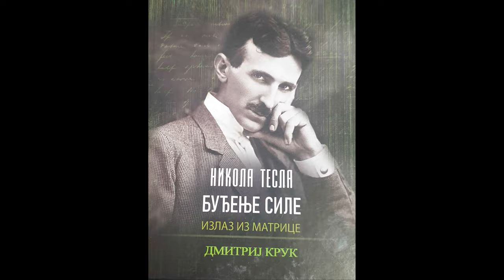TAJNE LECENJA NIKOLE TESLE!!! | ft. Milka Kresoja